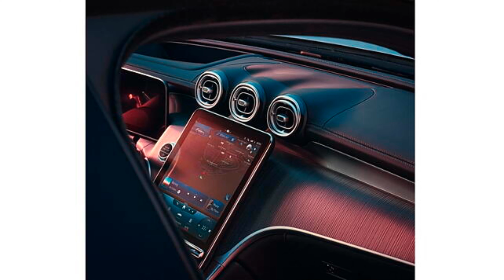Creta EV | BMW X5 Facelift | Mercedes Benz GLC Facelift | Volvo Cars | INDWheels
Your Queries -
Jeep India Mansoon Shield
Maruti Suzuki Cars Discount
BMW X5 Facelift
Mahindra XUV700 Six Seater Varient
Mercedes Benz GLC Facelift
Kia India
Kia Seltos Facelift Booking
Citroen C3 Crast Test Rating
Citroen Cars Discount
Wagon R Discount
Hyundai Exter Warranty Details
Tata Harrier And Safari Discount
Hyundai Creta EV
Kia EV9 Electric SUV
Hyundai Exter CNG
Volvo Cars india
MG ZS EV ADAS Varient

Nishant Rohilla
From-DelhiNCR